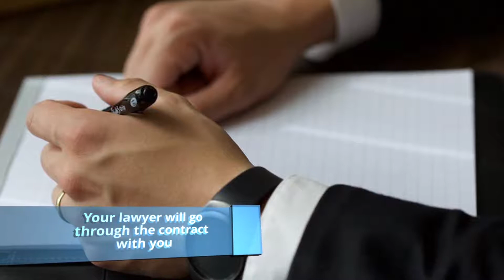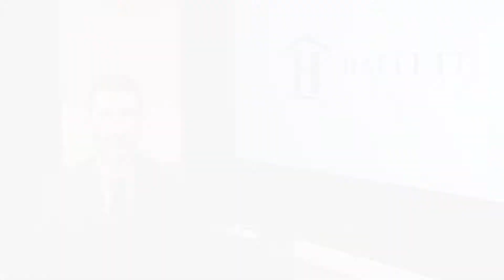Your Lawyers' Role In Your Mortgage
What can you expect from your visit to your lawyers' when it's time to sign your mortgage contract?